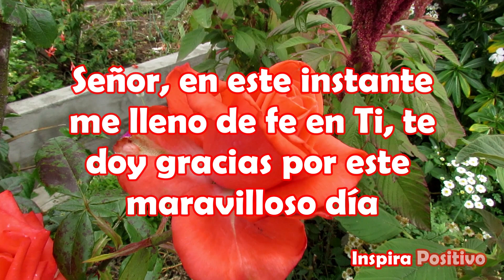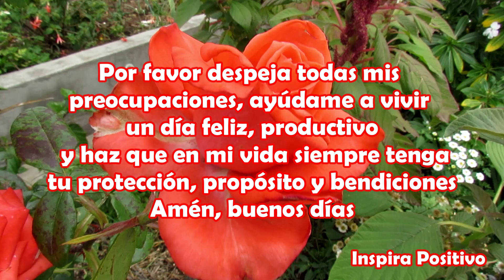🙏Hola BUENOS DÍAS🌞Video mas bonito de buenos días, reflexión, ábrelo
Señor, en este instante me lleno de fe en Ti y te doy gracias por este maravilloso día.